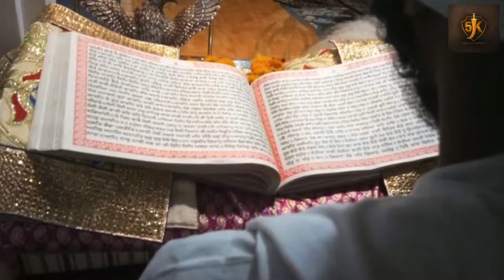Wall Paintings in DARBAR SAHIB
New paintings on Darbar Sahib Amritsar wall. We need to careful because this is not according to GURU GRANTH SAHIB teachings.We all know who is trying to destroy the SIKH history and SIKH ideology.